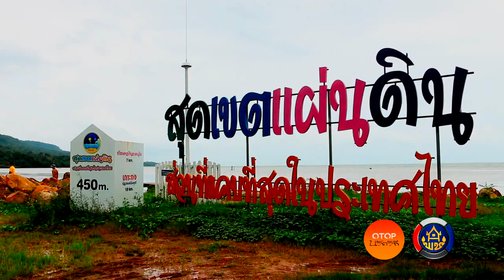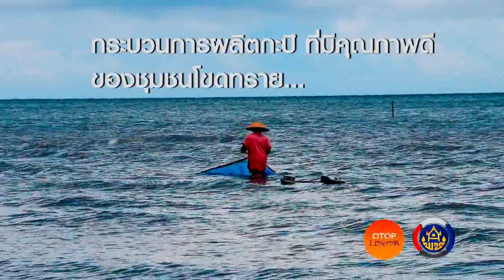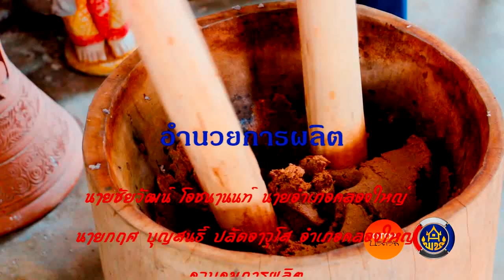1.ชุมชนท่องเที่ยว OTOP นวัตวิถี บ้านโขดทราย ต.หาดเล็ก อ.คลองใหญ่ จ.ตราด~1